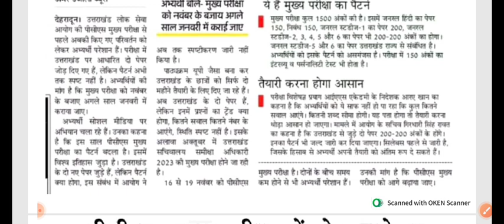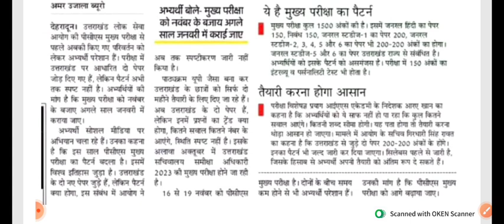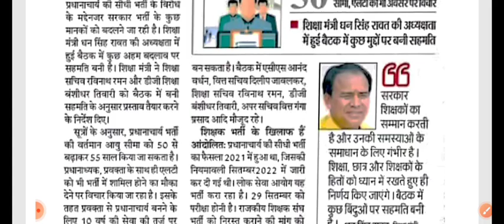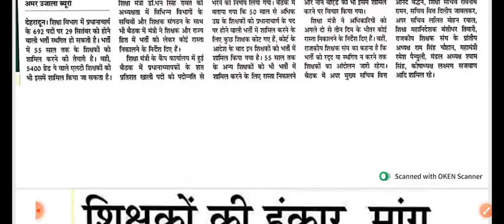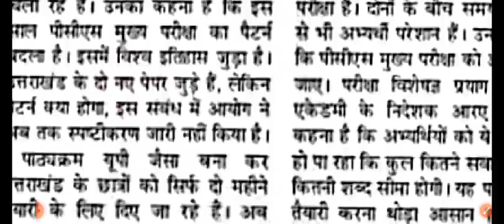UKPSC पीसीएस की मुख्य परीक्षा में दो नए पेपर का पैटर्न जल्द होगा जारी🎉 प्रिंसिपल भर्ती होगी निरस्त🔥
प्रवक्ता के 851 पदों पर होगी अतिथि शिक्षकों की भर्ती🔥आज से शुरू होगी उपनिरीक्षक की शारीरिक दक्षता🎉 ukpsc_new_notification_2024 uksssc ukpscUKPSC Sub Inspector शारिरिक नाप जोख & दक्षता परीक्षा के संबंध में महत्वपूर्ण विज्ञप्ति🔥उप निरीक्षक🎉
UKPCS के अन्तर्गत पुलिस उपाधीक्षक & कारागार अधीक्षक पद हेतु शारीरिक मापदंड परीक्षा तिथि में बदलाव✅
UKPSC UKPCS 2021 शारीरिक मापदंड परीक्षा कार्यक्रम जारी🔥 16 17 18 जुलाई 2024 को होगी परीक्षा
UKPCS के Exam 2024 नहीं होगा Postponed ❤️आदेश जारी 14 जुलाई 2024 को होगी pre परीक्षा
UKPSC ने किया परीक्षा तिथि में बदलाव🔥UKPCS प्रत्यावेदन निस्तारण💐 प्रयोगशाला सहायक, Edit Correction
UKPSC Junior Engineer परीक्षा परिणाम घोषित🎉🎉UKPSC JE Documents verification List, Cutoff Marks
with solution
ukpsc je previous year paper
with solution
2022
Uttarakhand gk
uttarakhand history
Uttarakhand geography
question paper
ukpsc previous year solved
paper
papers
with solution
with solution
paper
uppsc previous year question
paper 2021
paper book
paper 2022
paper history
paper mains
with solution
with solution
paper
paper 2021
paper book
paper 2022
paper history
paper mains
paper prelims